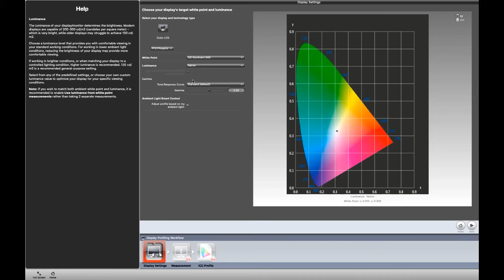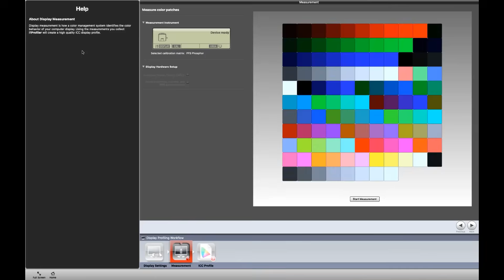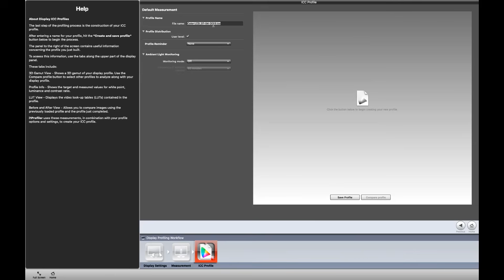How to CALIBRATE Your Monitor for Perfect Photo Editing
For working professionals, monitor calibration is non-negotiable.  It will ensure consistency in your color from edit to print and will limit any issues you are having with color and tonality.

Calibration works to adjust all shades of black as well as the full-color spectrum.  You will need specialized hardware to complete this process.  The calibration tool that I highly recommend is the Xrite i1 Profiler, which you can buy using this link.

There is also another tool by DataColor, the Spyder Calibration tool, however, because in the next section I will teach you to create custom camera profiles using an Xrite target, I recommend keeping your brands consistent.

In this video, I go over the best methods for calibrating your monitor.

Other Links